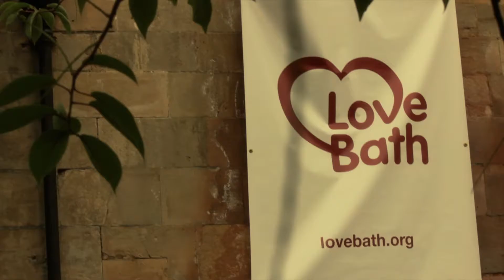Love Bath 2013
LOVE BATH 2013, an incredible event put on by the churches of Bath, to show the community Gods love.

A worship service in the morning was followed by a family fun day in Parade Gardens, where bands and performers took to the stage throughout the day and various side shows kept the kids entertained.